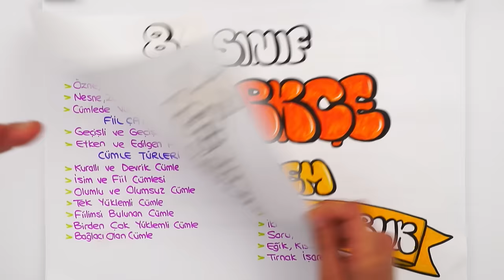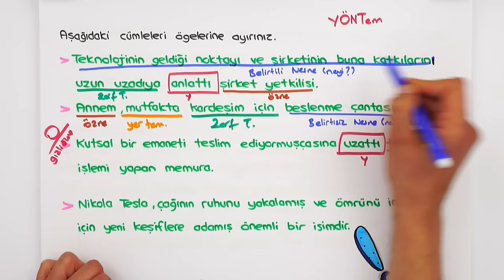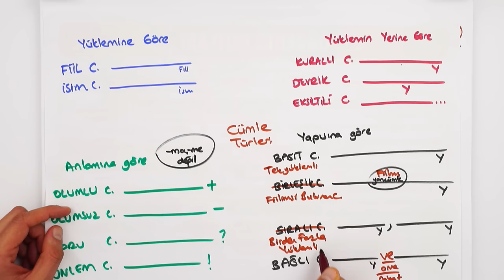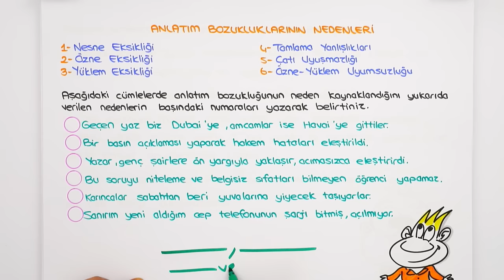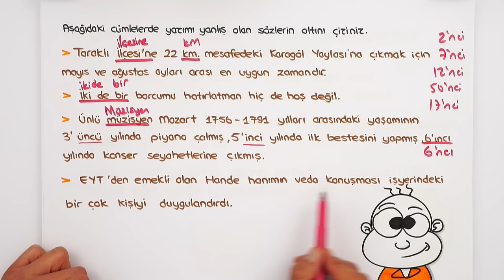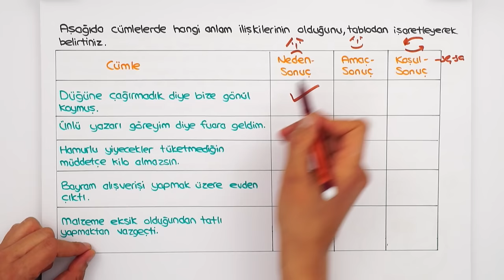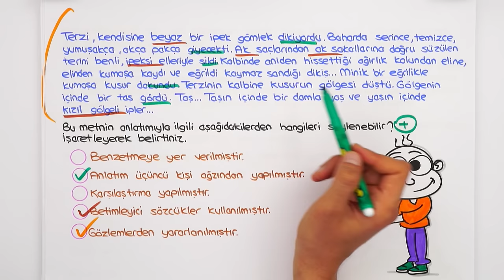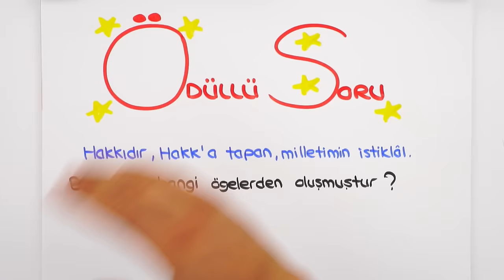8.Sınıf Türkçe 2.Dönem 2.Yazılıya Hazırlık 📝 #2023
📌 Yazılı Notları İle 100 Notu Garantile!
Yazılıkampı boyunca 8.Sınıf yazılılarında bilmen gereken mükemmel yazılı provası ile karşınızdayız! 🤗 Türkçe sınavına girmeden önce mutlaka yazılı hazırlık videosunu izlemelisin. 😍⭐

Dersimiz Başlıyor: 00:00
Yazılı İçin İhtiyacın Olanlar: 01:44
Yazılıda Bunlar Kesin Çıkar: 08:30
Buraya Dikkat: 14:33
Yazılı Provası: 24:28